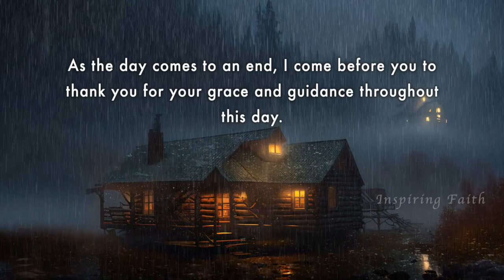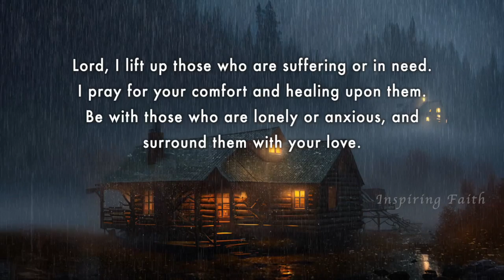Good Night Prayer Before Sleep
Good Night Prayer Before Sleep | Good Night Prayer | Best Prayer before Sleep with peaceful rainy music

NIV - New International Version